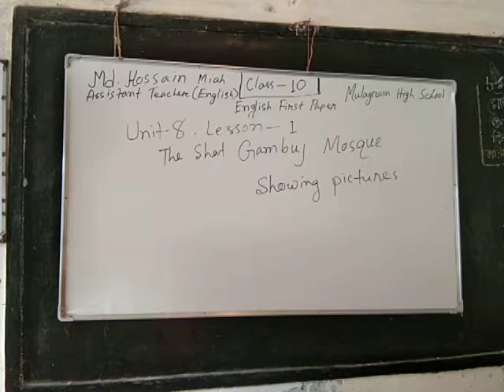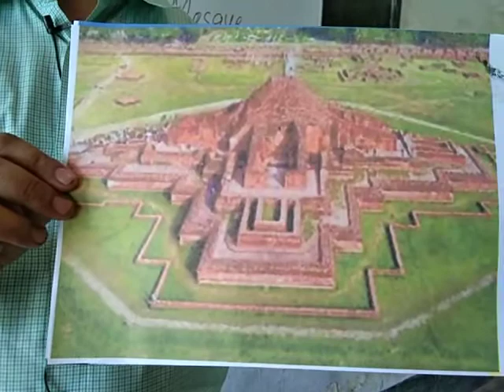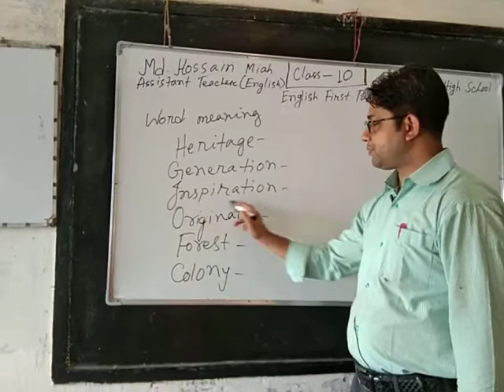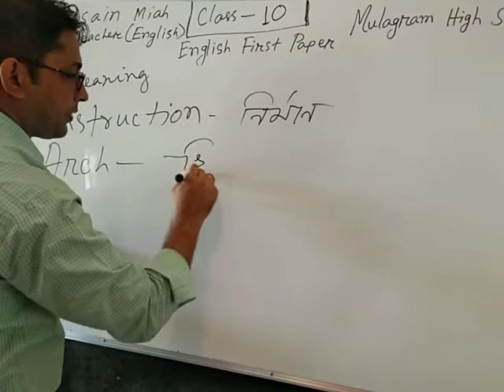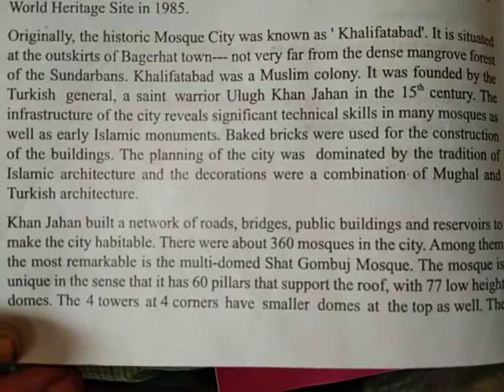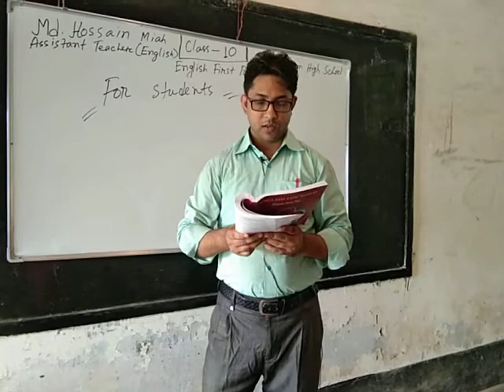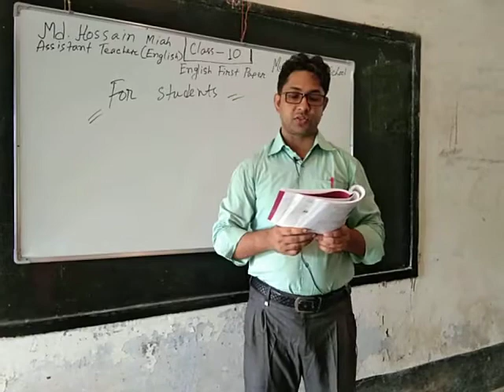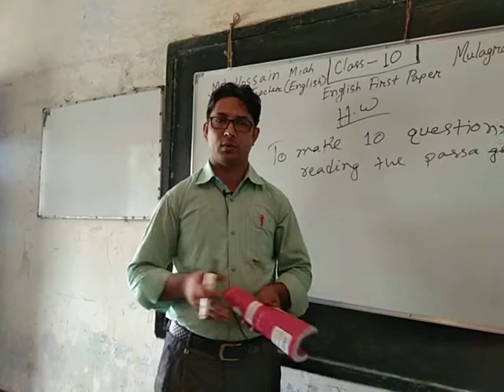Class-10, The Shat Gambuj Mosque by Md. Hossain Miah (B.A(hos) M.A in English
The students of class ten can know about the shat gambuj mosque.